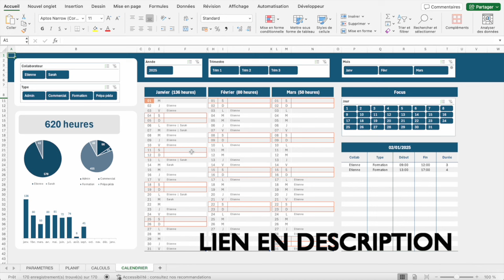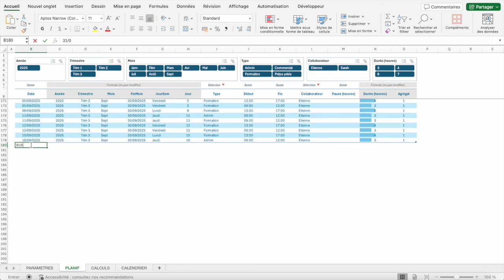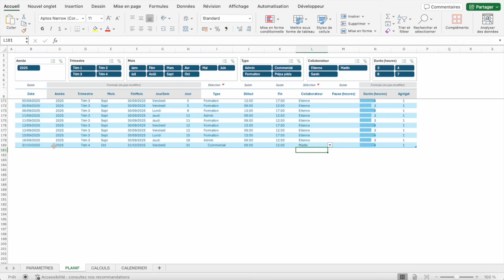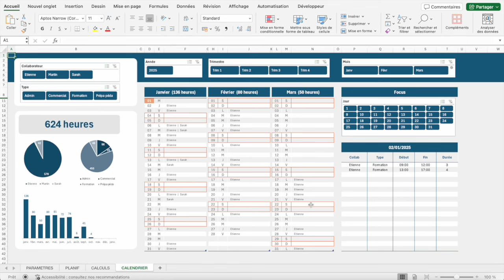Nouveau CALENDRIER ANNUEL DYNAMIQUE (100% adaptable)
Présentation du calendrier individuel sur-mesure réalisé pour un apprenant en formation individuelle sur-mesure. Il est sur une thématique d'agenda de plusieurs collaborateurs mais est 100% adaptable aux besoins de chacun. Il est composé :
- D'une page de planification
- D'un onglet de calendrier avec une MULTITUDE d'indicateurs (dates, détail, graphique etc.